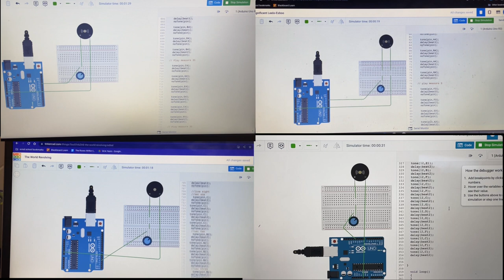The World Revolving but it’s low budget (Arduino ver.)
This is The World Revolving from Deltarune but made by using Arduinos on Tinkercad.

Song: “The World Revolving” from Deltarune Chapter 1, by Toby Fox